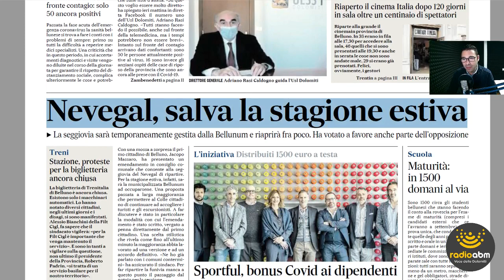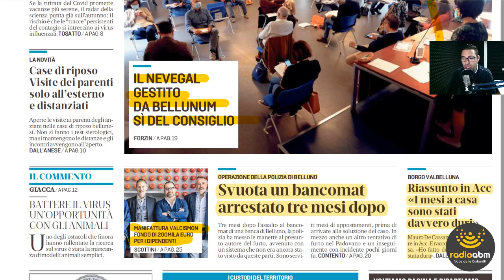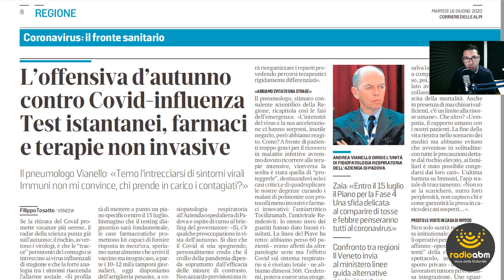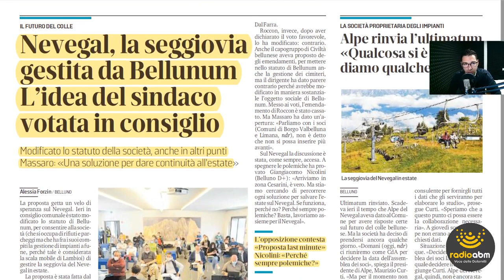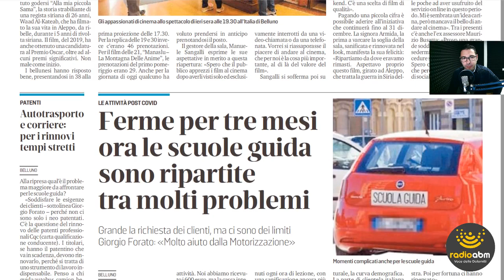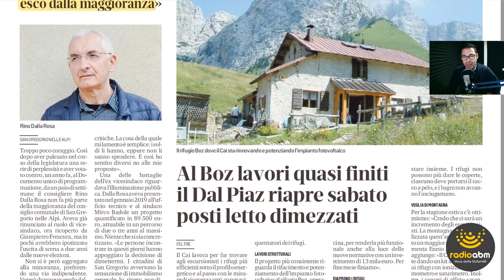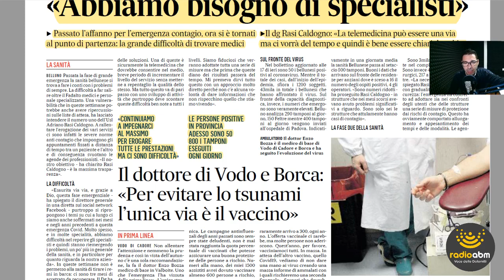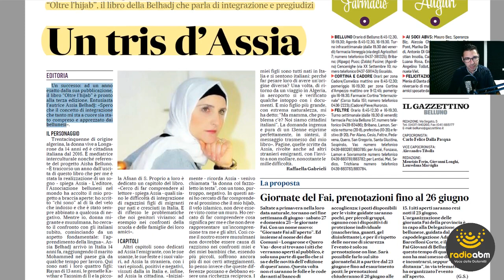Edicola Belùn di martedì 16 giugno 2020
La rassegna stampa di Radio ABM dedicata alle edizioni di oggi, martedì 16 giugno 2020, dei quotidiani bellunesi il Corriere delle Alpi e Il Gazzettino.